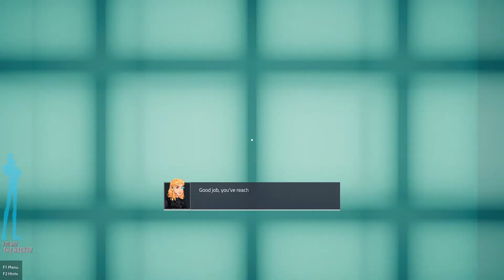Operation Tango Mission 4 Lets Play!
Mission four of Operation Tango with Peppzzii, We're struggling a bit more here the brain cell we share is on holiday...